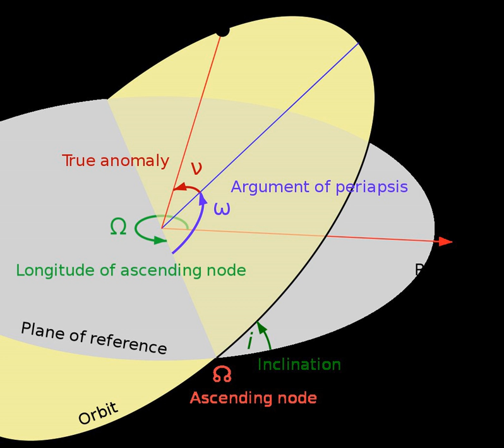Orbital inclination | Wikipedia audio article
- Socrates

SUMMARY
Orbital inclination measures the tilt of an object's orbit around a celestial body.  It is expressed as the angle between a reference plane and the orbital plane or axis of direction of the orbiting object.
For a satellite orbiting the Earth directly above the equator, the plane of the satellite's orbit is the same as the Earth's equatorial plane, and the satellite's orbital inclination is 0°. The general case for a circular orbit is that it is tilted, spending half an orbit over the northern hemisphere and half over the southern. If the orbit swung between 20° north latitude and 20° south latitude, then its orbital inclination would be 20°.